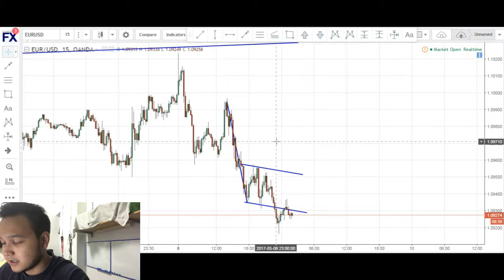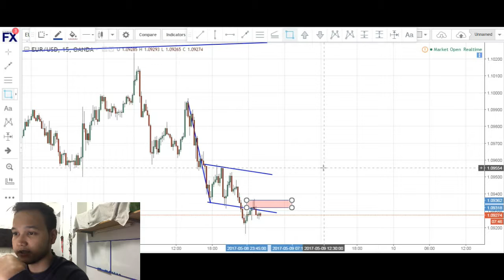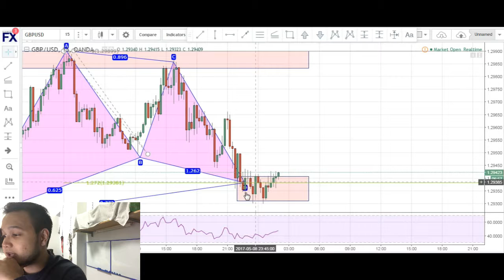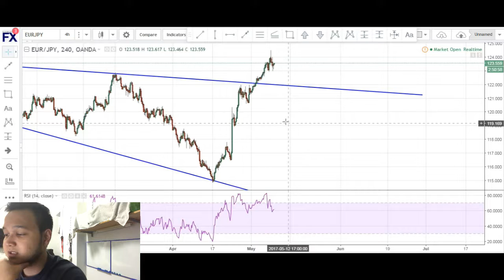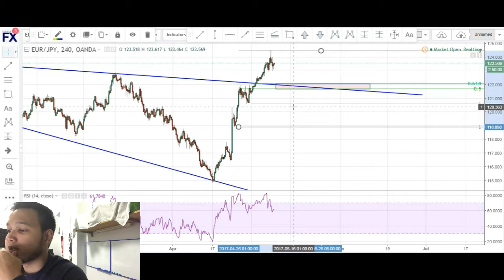DAILY MARKET ANALYSIS / 8TH MAY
In this video we look at the charts for the coming week and go through the forex technical analysis for EUR/USD and GBP/USD and EUR/JPY.

Register to our site and join our Private Trading Group, for this month it is totally FREE using this code: LAUNCH100

You will be able to get:

- Telegram Trading Group, where you can chat and discuss about trades!
- Signals for upcoming Trades!
- Signals for upcoming Patterns! using our own developed Software!